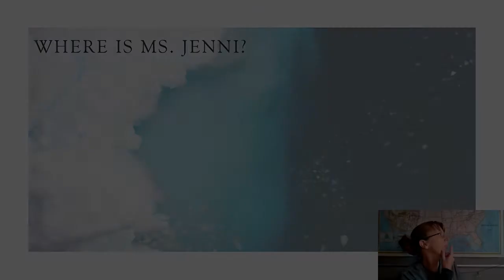In a galaxy far far away...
Ok, it's really not that far away! Where can you visit a UFO? Is it possible to go to another planet without leaving Earth? Check out Mars, Pennsylvania!@WhereIsMsJenni